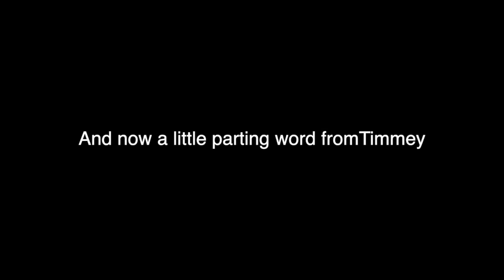Chase's 4th Birthday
Chase is 4 year old today.  Happy Birthday from Neemaa and Grandfather.